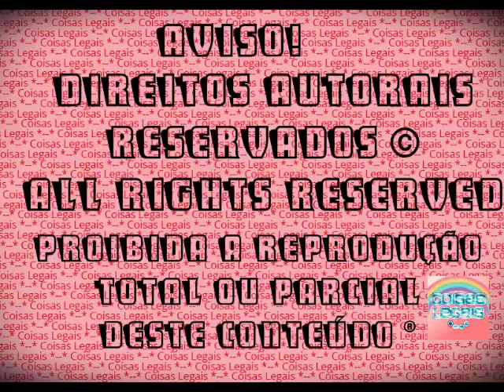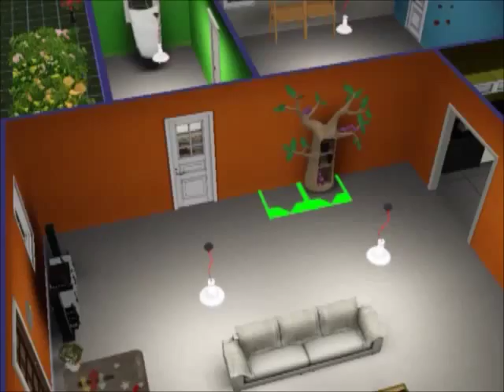The Sims 3 - Alicia Campbell #32 - A filha (2016)